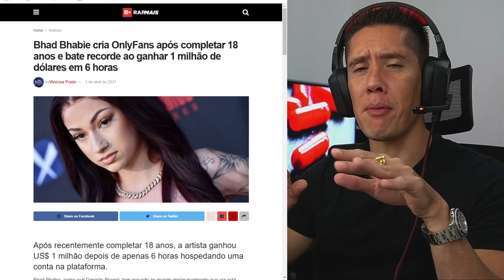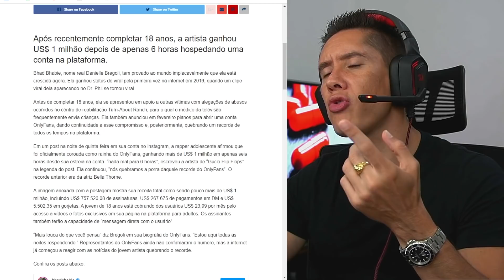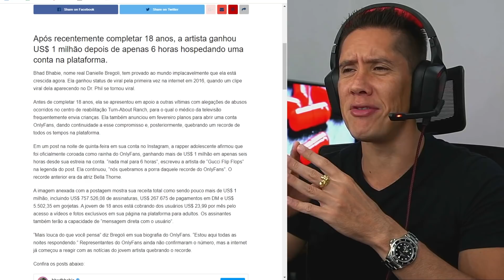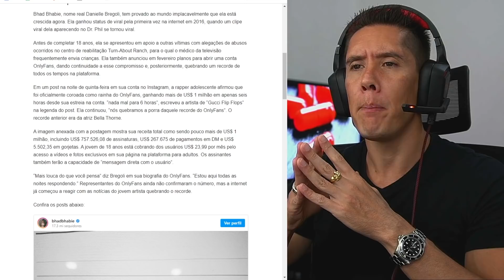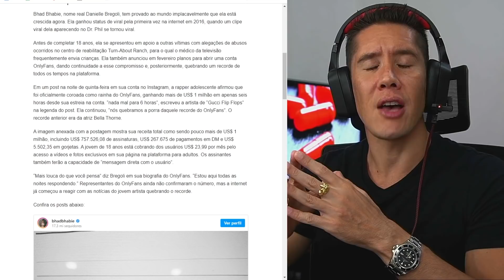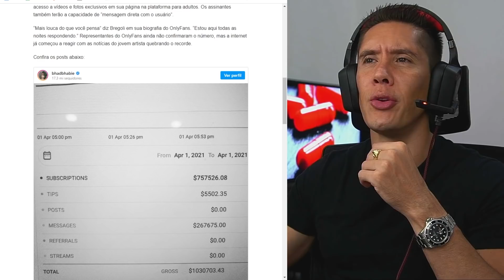Ela Ganhou Um Milhão De Dólares Em Apenas 6 Horas No Onlyfans | Bhad Bhabie Rapper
Esse vídeo é sobre Ela Ganhou Um Milhão De Dólares Em Apenas 6 Horas No Onlyfans | Bhad Bhabie Rapper

Pare de seguir o rebanho e comece sua jornada de desenvolvimento masculino. Seja um homem de alto valor, um homem de verdade.

═══ 📕 CONTEÚDO GRÁTIS ═══

HOMEM DE ALTO VALOR: Aprenda a ser um Homem de Alto Valor, respeitado, admirado e faça ela ficar de quatro por você - eBook + aulas por email

COMO ESQUECER SUA EX: Descubra como esquecer sua ex em poucas semanas

═══ 🔺 PROGRAMAS AVANÇADOS 🔺 ═══

═══ 📘 LIVROS RECOMENDADOS ═══

═══ 📕 JUNTE-SE À FAMÍLIA SOCIAL ARTS ═══

Meu nome é Bruno Giglio, eu sou o fundador da Social Arts e minha missão é te ensinar como ser respeitado, ser mais produtivo, ter mais sucesso na vida e com as mulheres

Bruno Giglio
Autor. Youtuber. Lifestyle. Desenvolvimento Pessoal Masculino